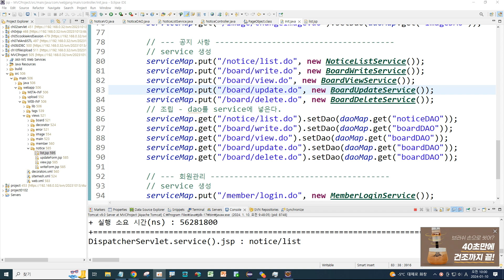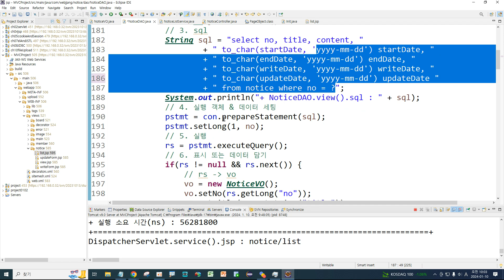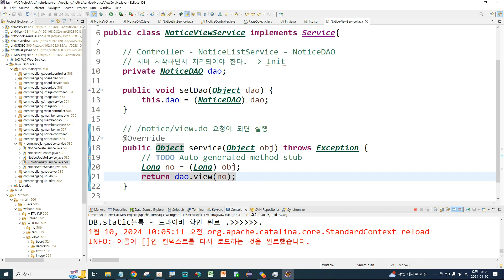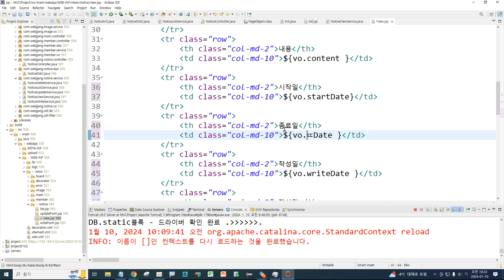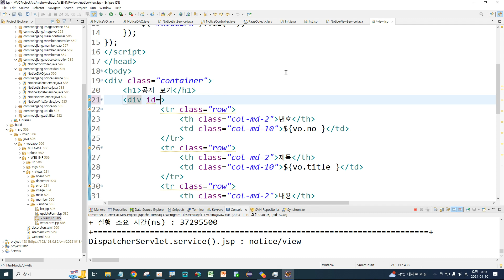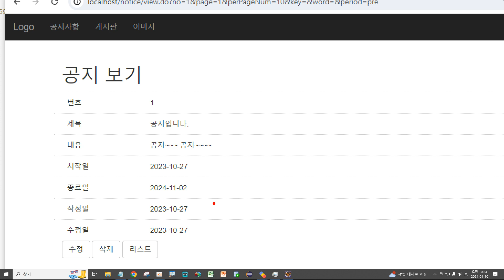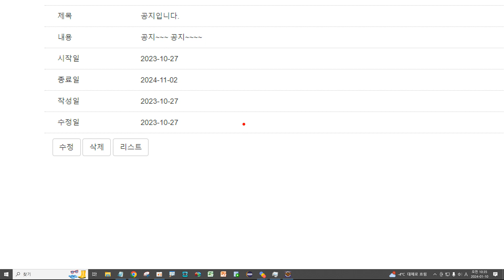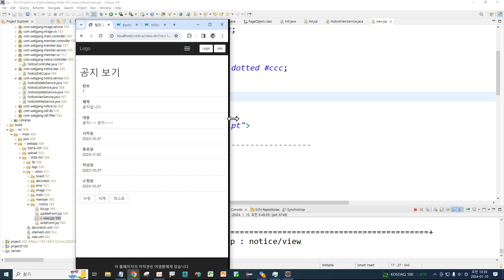Webjjang JSP ver.2023.12 15-05 MVCProject - 공지사항 - 글 보기(웹짱과 함께하는 JSP & Servlet)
15. MVCProject 공지사항
15-05 MVCProject - 공지사항 - 글 보기